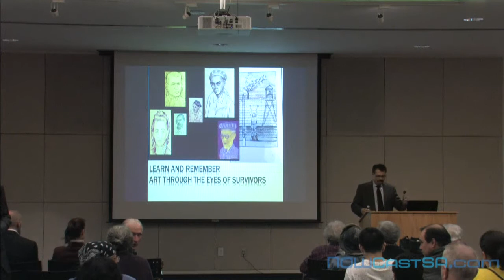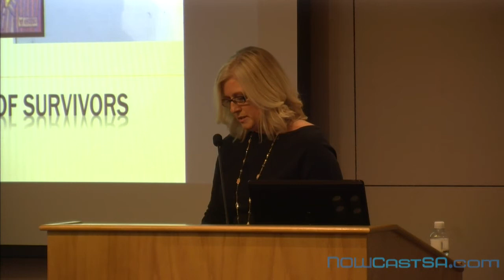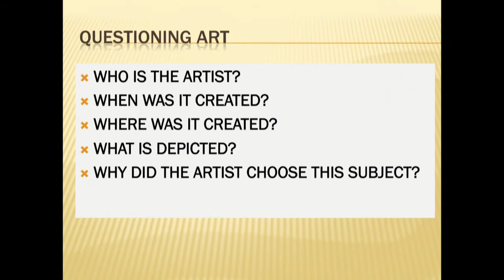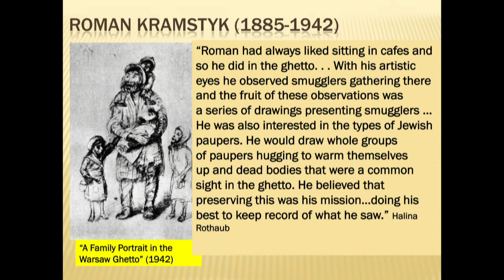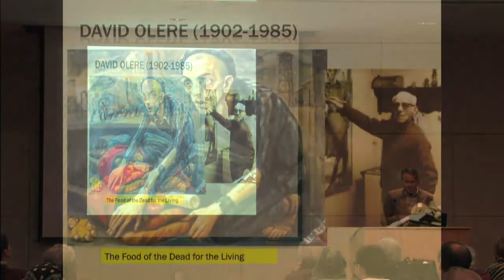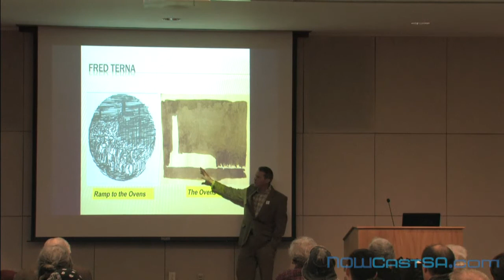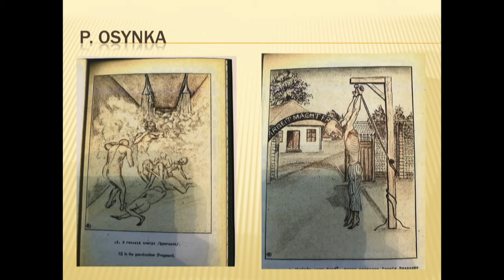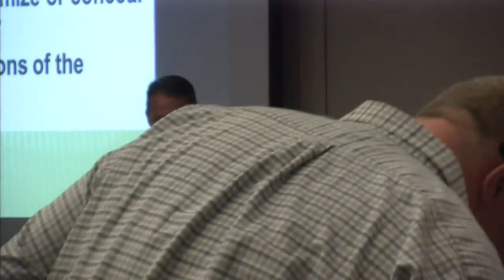The Holocaust Learn and Remember: Art and Survival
oin NOWCastSA and the San Antonio Public Library on Jan. 31 at 7 p.m. as Dr. Edward Westermann examines artistic depictions by survivors of the Holocaust and discusses the insights that the works of art offer as a method for understanding genocide.

Westermann's keynote address concludes the 6th annual Holocaust: Learn & Remember month-long commemoration of the Holocaust.

Art & Survival was the theme of the 2018 Learn & Remember programming, produced by San Antonio Public Library, program co-founder Howie Nestel, in partnership with the Holocaust Memorial Museum of San Antonio.